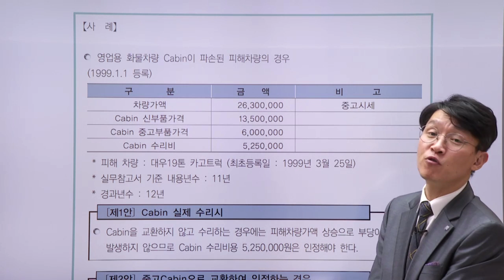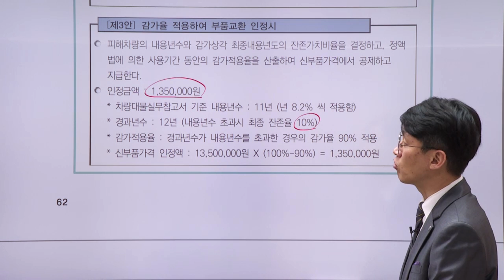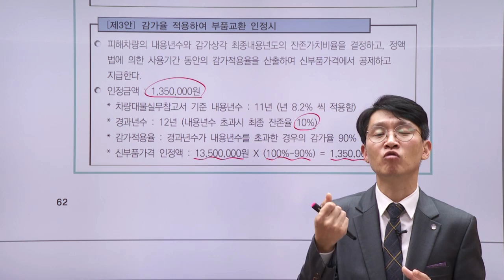대물(적재물) - 열처리 도장료